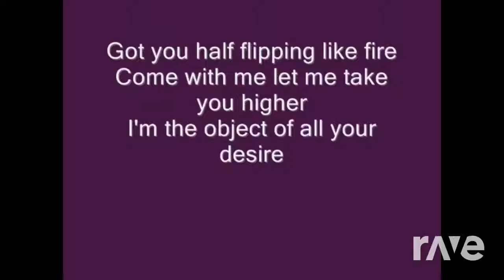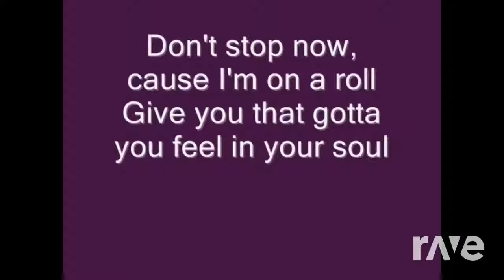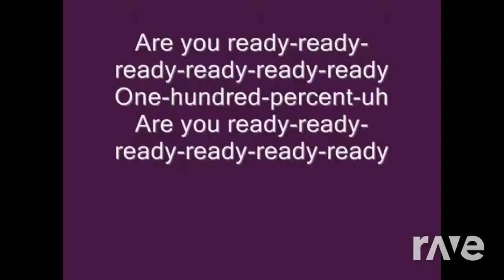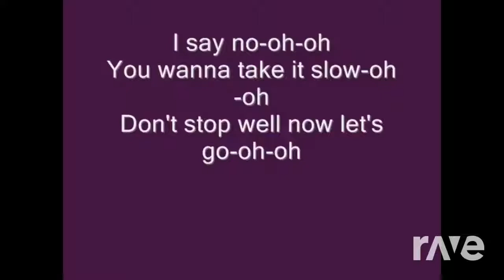Time The Show - Kat Deluna & Imagine Dragons ft. Busta Rhymes | RaveDj